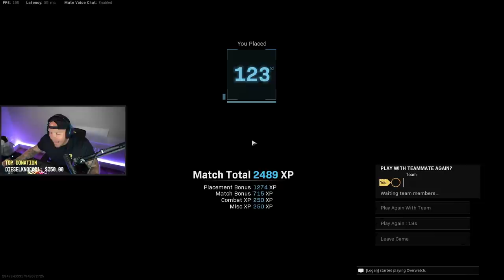I SPECTATED THE NEW CALDERA MAP FOR THE FIRST TIME.. (RAW REACTION)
👉Use Code - "timthetatman" in the item shop!